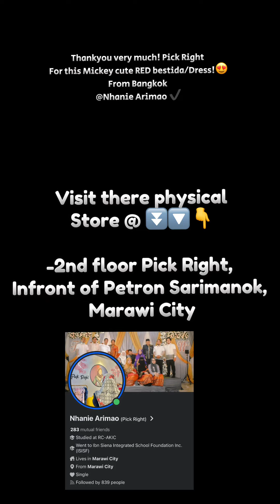INIBIG KITA Cover By Yna Ramos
As you guys requested 😍 Drop your favorite OPM Music 🎵